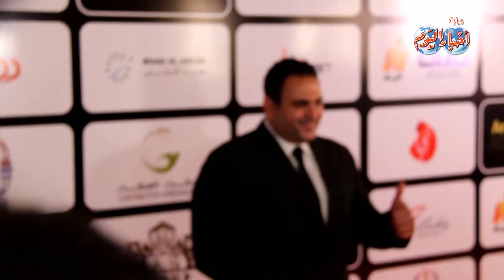أخبار اليوم | رد حاسم من احمد فهمي على تعاونه مجددا مع أكرم حسني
رد حاسم من احمد فهمي على تعاونه مجددا مع أكرم حسني